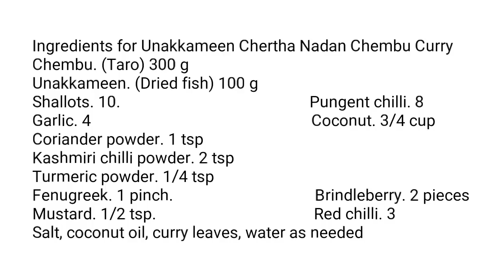ഊണിന് ഒഴിച്ചു കൂട്ടാൻ ഒരു നാടൻ കറി // ഉണക്കമീൻ ഇട്ട് വെച്ച നാടൻ ചേമ്പുകറി // Unakkameen Chembu Curry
This video shows how to make the traditional Unakkameen Chembu Curry.

Ingredients for Unakkameen Chertha Nadan Chembu Curry
Chembu. (Taro) 300 g
Unakkameen. (Dried fish) 100 g
Shallots. 10 Pungent chilli. 8
Garlic. 4 Coconut. 3/4 cup
Fenugreek. 1 pinch Brindleberry. 2 pieces
Mustard. 1/2 tsp Red chilli. 3
Salt, coconut oil, curry leaves, water as needed